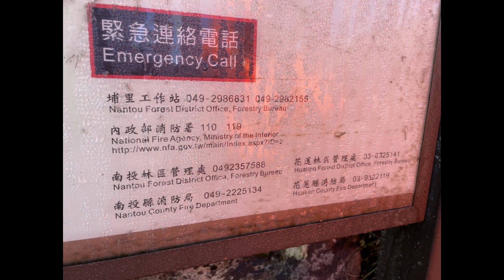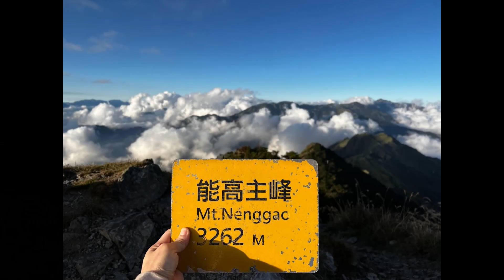能高安東軍縱走 第2/5 天2022-11-11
能高安東軍縱走第二天-八被光表-大陸池 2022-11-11
八被光表-卡賀爾山-能高主峰-台灣池-大陸池